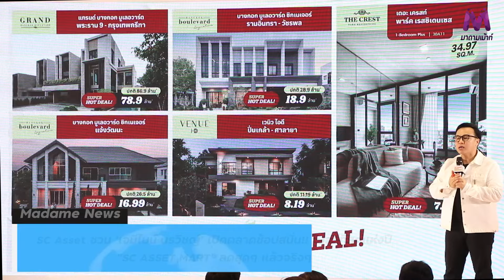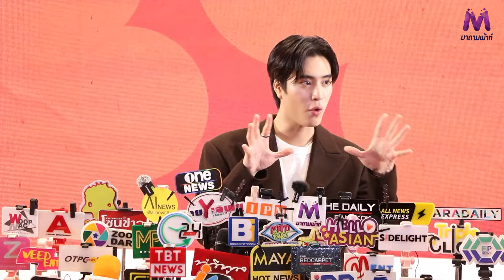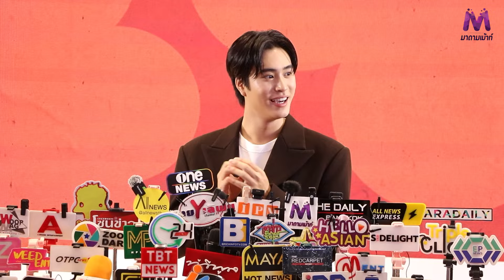SC Asset ชวน 'เจมีไนน์ นรวิชญ์' เปิดตลาดช้อปสนั่น!! โปรดีที่สุดแห่งปี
SC Asset ชวน 'เจมีไนน์ นรวิชญ์' เปิดตลาดช้อปสนั่น!! โปรดีที่สุดแห่งปี พบ 70 โครงการ แบรนด์ยอดนิยม ในงาน “SC ASSET MART” ลดสุดๆ แล้วจริงๆ ประเดิม แฟชั่นฮอลล์ ใจกลางสยามพารากอนเจ้าแรก 19-24 ก.ค. นี้